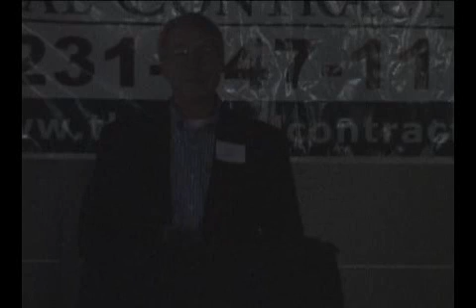D.A. King says goodbye to Terry Anderson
D.A. King of the Dustin Inman Society says goodbye to Terry Anderson.  Terry, of the Terry Anderson radio show , died in July of 2010. Terry was an outspoken leader for the cause of halting illegal immigration and securing our borders. Presented at the Social Contract 2010 Writers Workshop.

Read D.A. King's article in the Summer 2010 Social Contract Press:
"Goodbye to Terry Anderson - An American Hero"